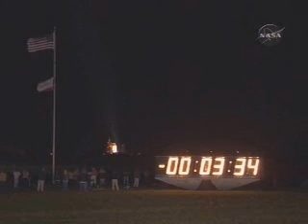STS-116 Countdown and Launch